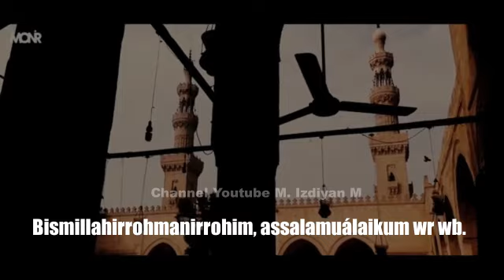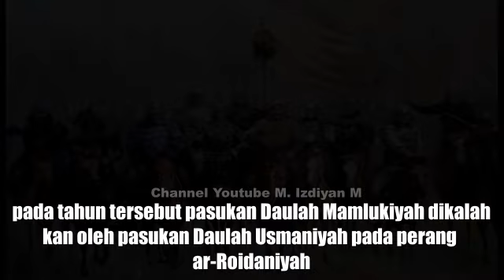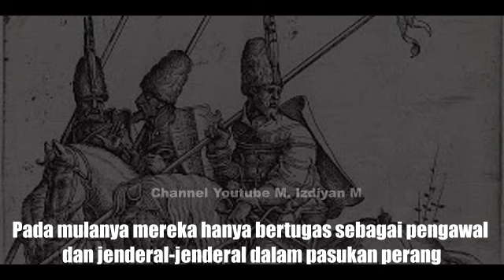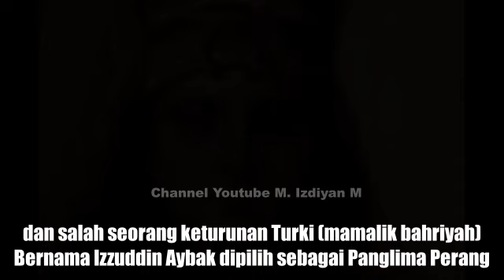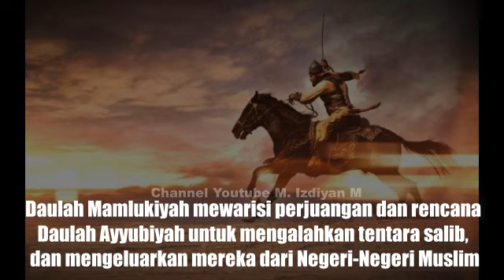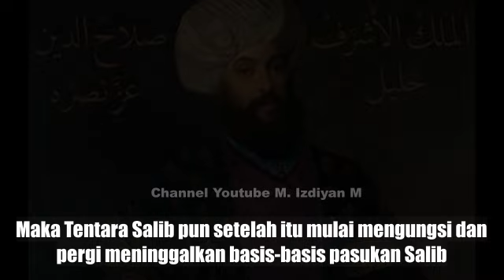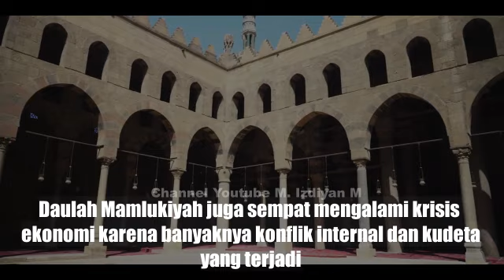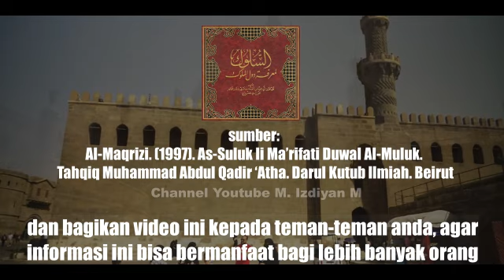Saat Khilafah Dikuasai Para Budak: Daulah Mamlukiyah Dinasti Para Budak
Apakah mungkin budak-budak menjadi penguasa dan mengatur tuan-tuan mereka, apakah mungkin para pangeran dan khalifah diatur dan dikuasai oleh para budak? hal ini mungkin hal yang mustahil di Dunia Barat atau Asia Timur, namun di Dunia Islam ini adalah sebuah fakta sejarah. bagaimana ceritanya para budak bisa menjadi penguasa Mesir dan Dunia Islam? dan bagaimanakah sepak terjang mereka sebagai Penguasa Dunia Islam kala itu? Apakah para budak tersebut cukup pintar untuk menjadi penguasa? tonton kisah lengkapnya...